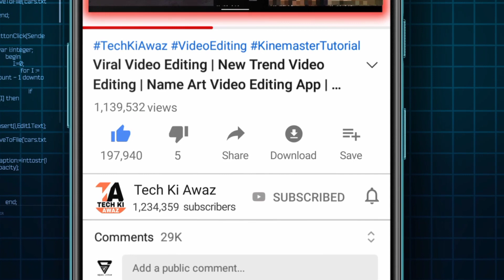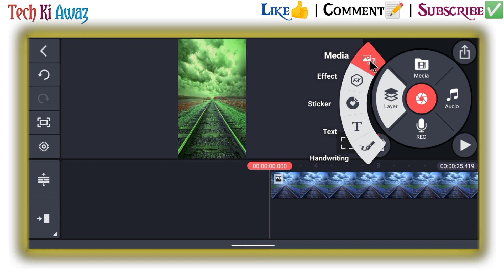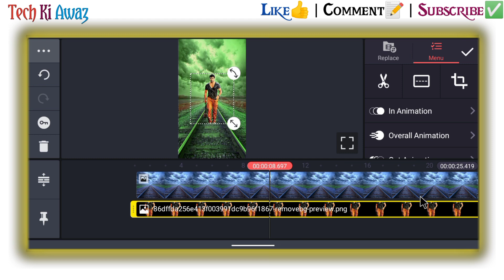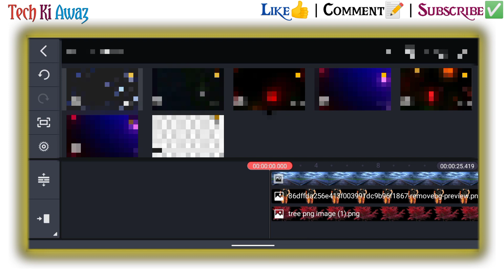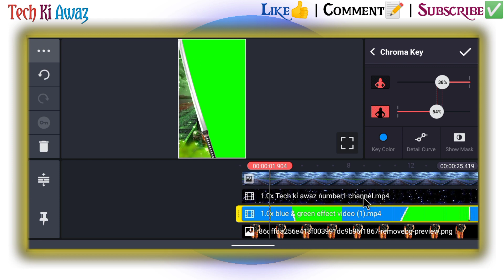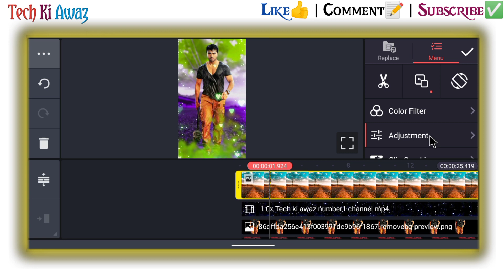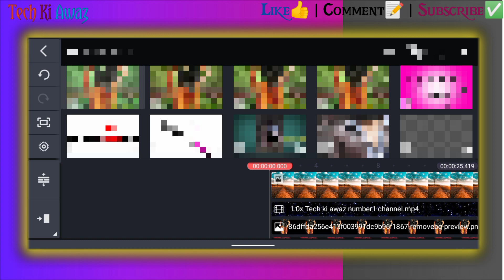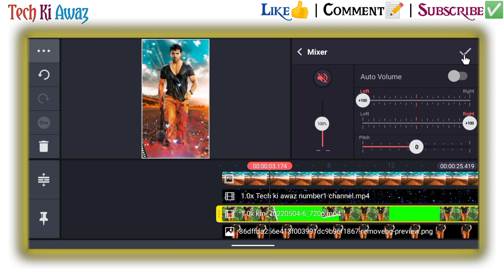Colour Changing Background Video Editing Kinemaster | WhatsApp Status kaise banaye New Status Edit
Colour Changing Background Video Editing Kinemaster | WhatsApp Status kaise banaye New Status Editing | Tech Ki Awaz

colour grading video editing in kinemaster
kinemaster video editing background colour change
how to change video background colour in kinemaster
kinemaster background colour change
video editing
how to change video background colour
kinemaster video background colour change
kinemaster colour grading
dress and background color change video
video background colour change app
mobile video editing
kinemaster editing

⭕Important noties⭕